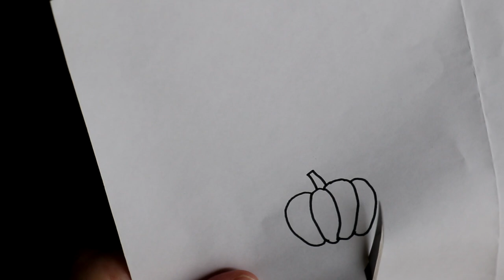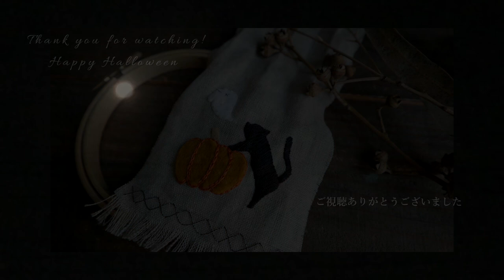たっぷりサテンステッチな黒猫とHalloweenな刺繍／ラメ刺繍糸も使ってるよ【Plenty of satin stitch black cat and Halloween embroidery】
「ハッピーハロウィン！」てなんぞやと思いつつも季節動画を作りました。
久々の動画編集楽しい！

黒猫のサテンが思うようにいかなかったけど楽しんで頂けると幸いでございます

この動画で使われているステッチ
オープニング 0:00
・チェーンステッチ 04:50
・ランニングステッチ  08:12
・ストレートステッチ  11:13
・サテンステッチ  12:57
・ロング＆ショート 13:53
・クロスステッチ 17:59

【フランス刺繍でよく使われる基本のステッチ集】の再生リストはこちら↓

本日も動画をご覧くださり、ありがとうございます。

※刺繍図案はChicchiのオリジナルです。
動画で紹介した図案を使用する場合は、個人で楽しむ範囲でお使いください。
動画で紹介した図案を使った作品や商品の販売はおやめ下さい。

●ChicchiオンラインShop（ハンドメイドマーケットminne）

●著書本
【物語のある 動物の刺繍】(日本ヴォーグ社)

【ほっこりかわいい どうぶつ刺しゅうでつくる ハンドメイドアクセサリー】(ソーテック社)

●Chicchiデザイン刺しゅうキット
・piece store(メーカー直営店)
・クラフトハートトーカイドットコム

●通信講座
『作って学べるミニレッスン！テナライ』日本ヴォーグ社の通信講座
【Chicchiさんのどうぶつ刺繍レッスン】

●よく使う＆オススメ刺繍道具

・アルファ―刺しゅう枠12cm
・LECIEN(ルシアン)刺しゅう枠10㎝
・LECIEN(ルシアン)ワンタッチ刺しゅう枠12cm

・Clover カットワークはさみ ソリ刃 115
・庄三郎 ラシャ鋏 200mm　(裁ち鋏)　STS-A200

・金亀糸業 〈KARISMA〉シャープペンシル替芯セット・1黒
・Clover(クロバー)水性チャコペン(消しペン付き)
・チャコペーパー 水性チャコペン チャコパー アーチスト 極細 茶 F10-C

・Clover トレーサーツイン
・KEMPER スタイラス
・コクヨ トレーシングペーパー 薄口 B5 100枚

・スーパーチャコペーパー グレー
・Clover フランス刺しゅう針 No.7~10 12本入り
・Clover フランス刺しゅう針 No.3~9 57-039

・ティファール スチームアイロン ヴァーチュオ20 コード付き

〇使用しているＢＧＭ〇
・Youtubeオーディオライブラリ